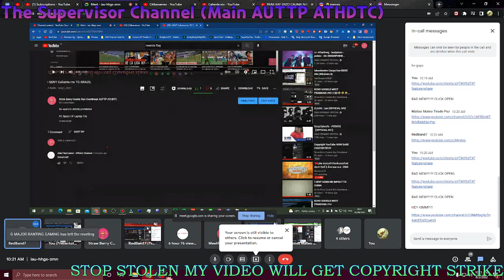G MAJOR RANTING GAMING REMOVED KAYO HA!!